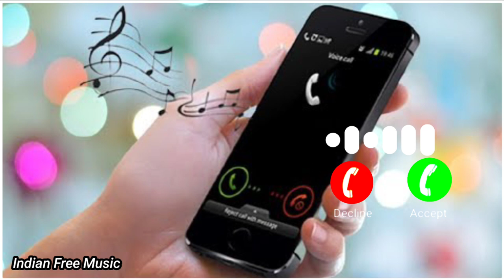Chal Diya Dil Tere Piche Piche Ringtone | New Hindi Ringtone 2022 | Mobile Phone Ringtones